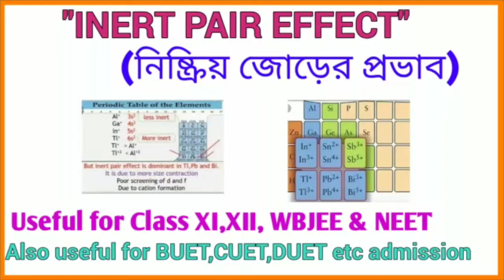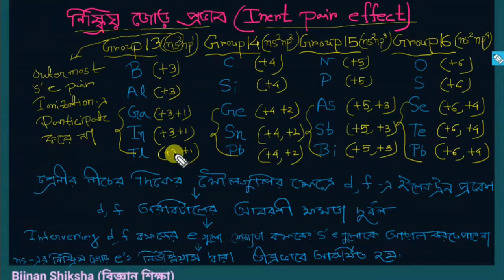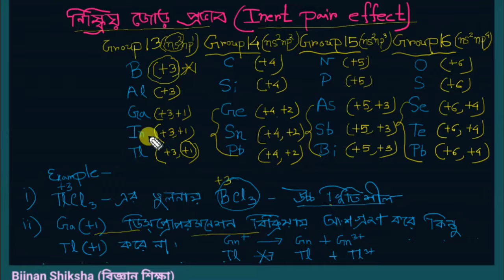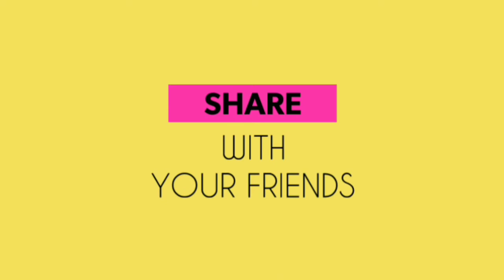Inert pair effect in bengali | Class XI,XII, WBJEE&NEET | Chemistry in bengali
Welcome to Bijnan Shiksha (বিজ্ঞান শিক্ষা)
সম্পূর্ন বিনামূল্যে এবং বাংলায় বিজ্ঞান শেখার একটি প্লাটফর্ম।

About Video:

ভিডিও ভাল লাগলে লাইক করো, কমেন্ট করে জানাও এবং বন্ধুদের সাথে সেয়ার করো।
আর অন্য বিষয়/টপিক এ ভিডিও দেখতে হলে কমেন্ট করে জানাও।

এছাড়া আমাদের ফেসবুক গ্রুপে (Bijnan Shiksha) যুক্ত হও বা  ফেসবুক পেজ লাইক কর, এখানে প্রতিদিন ৫-১০ টি প্রশ্ন পোষ্ট করা হয় এবং দিনের শেষে প্রশ্নের উওর দেওয়া হয়।

আমাদের অন্যান্য ভিডিও এর লিংকঃ

আমাদের আরও ভিডিও দেখার জন্য নিচের প্লেলিস্ট গুলি দেখতে পার।

(Raja Sarkar)

Inert_Pair_Effect,Inert pair effect, নিষ্ক্রিয় জোড় প্রভাব, DUET CUET SUST RUET chemistry, বিজ্ঞান শিক্ষা, Bigyan Shiksha, Rajesh শির